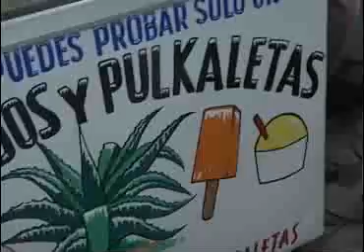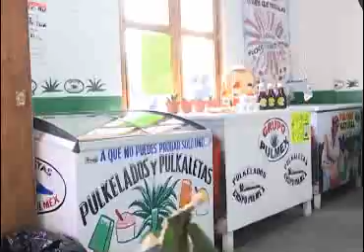Pulmex, diversifica producción con galletas